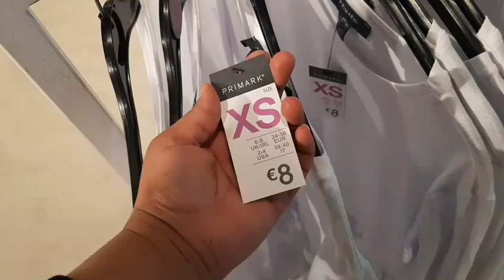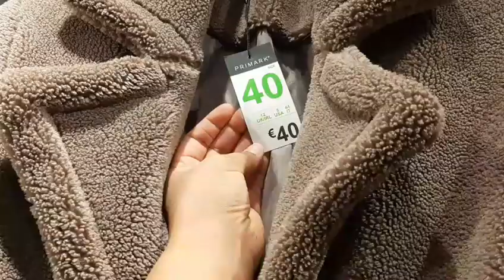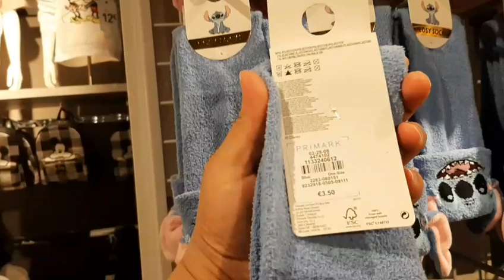WHAT'S NEW IN PRIMARK 2020